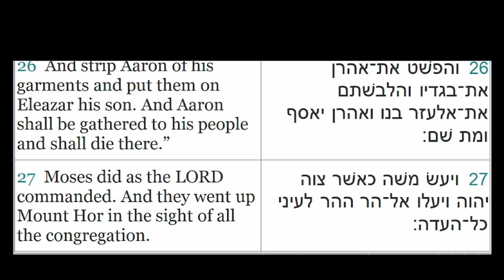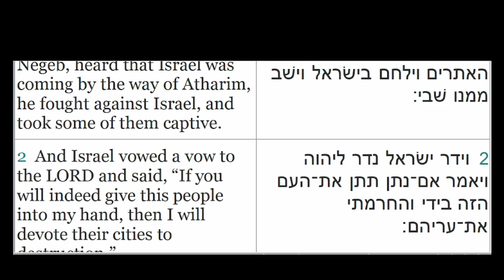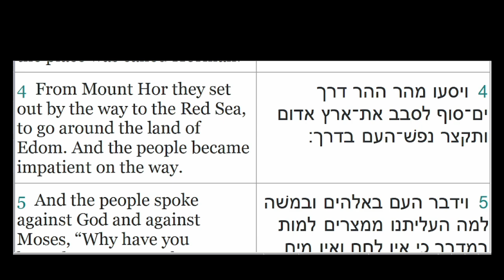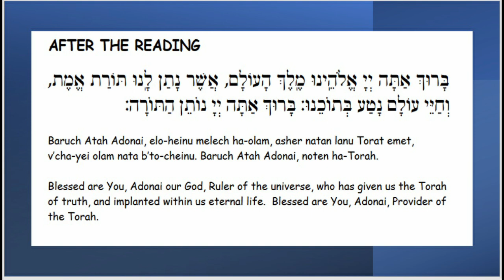Khukat 5th Reading (Aliyah) Numbers 20:22-21:9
This is the 5th Reading of the Torah Portion Khukat (Decree).